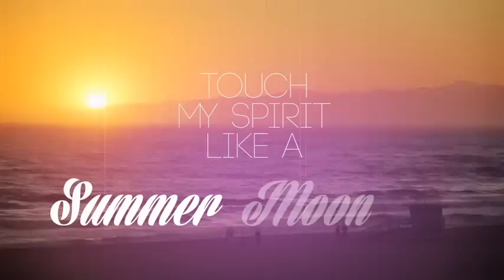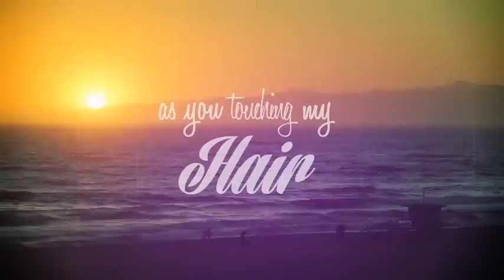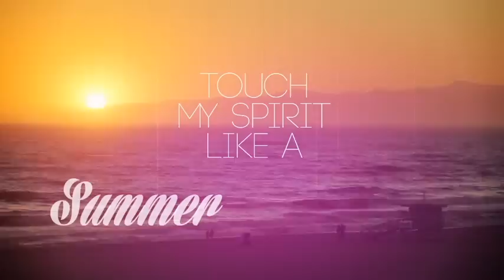Bob Sinclar "Summer Moonlight" with lyrics.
Bob Sinclar new single "Summer Moonlight", taken from his new album "Paris By Night" (A Parisian Musical Experience).